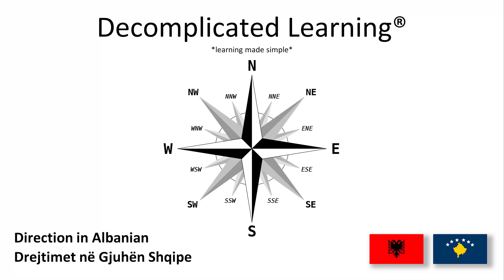Learn Direction in Albanian